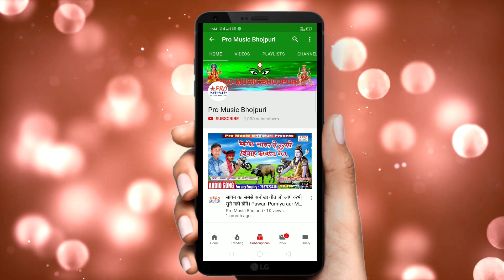ए बाबा घोर आई सोभा बढाई। Vishwakarma Puja 2021. विश्वकर्मा पूजा गीत। Baba Vishwakarma. Mausam Yadav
E Baba Ghore Aai Sobha Badhai
हमारे और चैनल को भी देखे।👇👇👇
Acting:-
धन्यवाद।